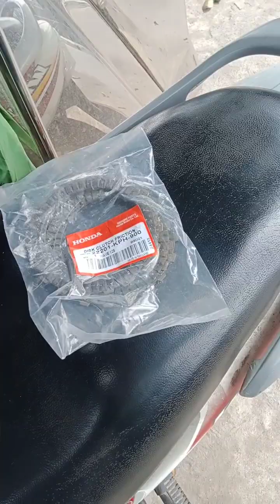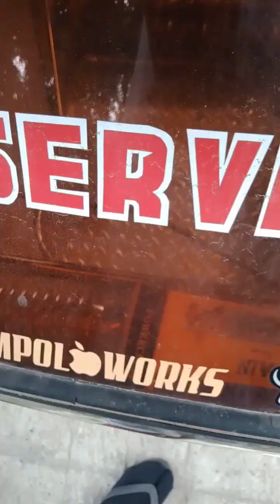wave 125 Palit clutch at Centrifugal clutch lining.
Sir JAY tv facebook page
SirJAY Motovlog YouTube
Jay Nool Guevarra facebook account